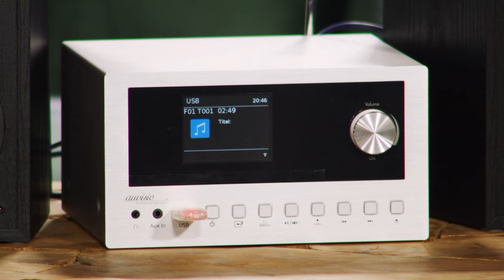Katie Steiner zeigt die neue Stereoanlage aus dem Weihnachtskatalog 2020 bei PEARL TV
In diesem Video zeigen Katie Steiner und Christoph Schönau alles rund um.

auvisio Micro Anlage: Micro-Stereoanlage mit Webradio, DAB+, FM, CD, Bluetooth, USB, 100 W (Digitalradio mit CD)

* Riesige Programm-Vielfalt aus aller Welt
* Kabelloses Musik-Streaming von Smartphone
* Edles Metallgehäuse mit Holz-Design-Lautsprechern
* Großes LCD-Farbdisplay
* Kostenlose App für Wiedergabe und Erstellung von Playlisten

auvisio Digitalradio mit CD, HiFi Anlagen

Genießen Sie die volle Musikvielfalt und hören Sie das, was Sie möchten

- HiFi Anlagen

Genießen Sie digitale Radio-Vielfalt aus aller Welt: Empfangen Sie per Internet weltweite Webradios. Darunter vielleicht sogar Ihren Lieblings-Sender aus dem letzten Urlaubsland! Über DAB+ und UKW haben Sie außerdem die volle Auswahl aus allen deutschlandweiten sowie lokalen Radiosendern. Da bleibt sicher kein Musikwunsch offen.

Zahlreiche Extras für noch mehr Entertainment: Legen Sie zur Abwechslung Ihre Lieblings-CD ein. Übertragen Sie Ihre Musik-Bibliothek vom Smartphone kabellos per Bluetooth. Geben Sie Ihre Lieblingssongs vom USB-Stick wieder. Oder schließen Sie Ihren MP3-Player mit Ihren Workout-Motivations-Hits per Kabel an. So haben Sie praktisch grenzenloses Musik-Vergnügen!

Weckt Sie sanft, auch mit Ihrer Lieblingsmusik: Stellen Sie bis zu zwei Weckzeiten ein, z.B. für Werktage und Wochenende. Und wählen Sie aus, von welcher Musikquelle Sie geweckt werden möchten! Genial für den Mittagsschlaf: Der zusätzliche Schlummerwecker erinnert Sie nach einer einstellbaren Zeitspanne ans Aufstehen.

Einfach übersichtlich, übersichtlich einfach: Auf dem großen Display sehen Sie Informationen zum gewählten Sender, den gespielten Musiktiteln, Datum und Uhrzeit, Wettervorhersage, Börsen-Informationen u.v.m. Das Menü ist einfach gehalten und seine Bedienung intuitiv sowie nahezu selbsterklärend.

* Extrakompakte Micro-Stereoanlage IRS-550.cd
* Riesige Radio-Programmvielfalt dank Internetradio, DAB+ und FM
* Einfache Suche: manuell oder per Auto-Scan
* Jeweils 40 Senderspeicher für Internetradio, DAB+ und FM
* Integrierter CD-Player für Wiedergabe von Audio-, WMA- und MP3-CDs
* Musikwiedergabe von USB-Stick und externer Festplatte bis 256 GB (nicht enthalten), unterstützte Formate: WMA, MP3, AAC
* Bluetooth 5 für kabellose Musik-Wiedergabe von Smartphone und Bluetooth-fähigen Audiogeräten
* 3,5 mm Kopfhörer-Anschluss
* AUX-Audioeingang für Wiedergabe von MP3- und Audio-Player
* Großes LCD-Farbdisplay mit 7,1 cm Bildschirmdiagonale / 2,8" Diagonale: zeigt Sendernamen, Titelinformationen, Uhrzeit, Datum, Finanzinformationen, Wetter und Wettertrend
* Ausgangsleistung: 2x 15 Watt RMS, Musik-Spitzenleistung: 100 Watt
* Schlaf-Timer: schaltet Radio automatisch aus
* Wecker mit 2 Weckzeiten und Schlummer-Funktion
* 9 Equalizer Voreinstellungen: Normal, Mittig, Jazz, Rock, Soundtrack, Klassik, Pop, Nachrichten, Mein EQ
* WiFi-kompatibel: unterstützt WLAN IEEE 802.11b/g (2,4 GHz)
* Einfache Bedienung direkt an der Anlage und über Fernbedienung
* Kostenlose App für iOS und Android: für Fernbedienung und Musik-Streaming, zum Erstellen von Wiedergabelisten
* Integrierte Teleskop-Antenne mit Kipp-Gelenk
* Material: Ansprechendes Metall-Gehäuse mit gebürsteter Aluminium Frontplatte und Lautsprecher in Holz-Optik
* Anschlüsse: Netzteil, 2x Lautsprecher, USB, AUX-In und Kopfhörer (je 3,5-mm-Klinkenbuchse)
* Stromversorgung: 230-Volt-Netzteil (Eurostecker), Fernbedienung: 2 Batterien Typ AAA / Micro (bitte dazu bestellen)
* Maße Internetradio: 119 x 220 x 205 mm, Lautsprecher: je 245 x 150 x 172 mm, Gewicht: 5,6 kg
* Micro-Stereoanlage inklusive Fernbedienung,  2 Lautsprecher-Kabeln, Netzteil und deutscher Anleitung - Außerdem relevant oder passend zu: Samsung Toner, Netzwerk, Spieler, Stereo, Spiele, Handys, Music, Mini, Uhr